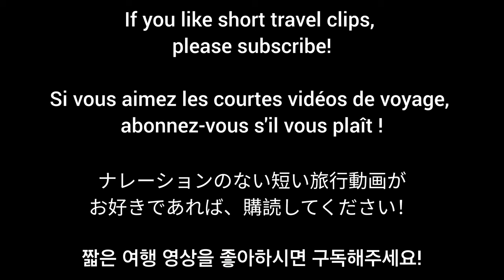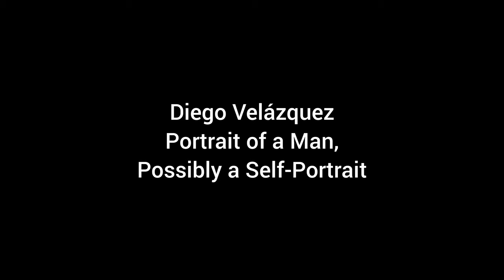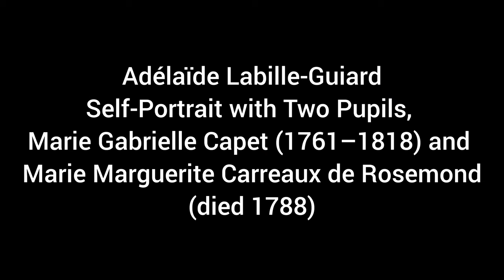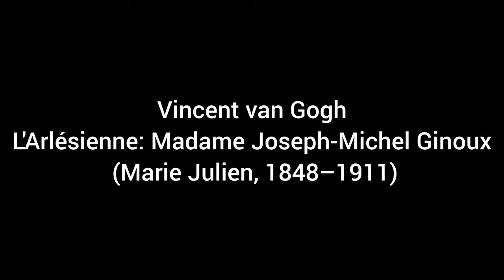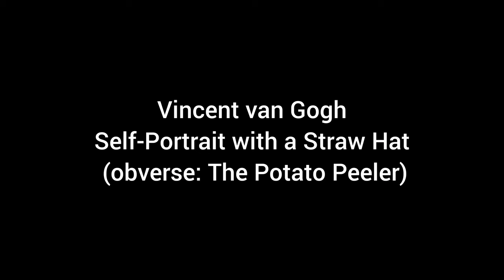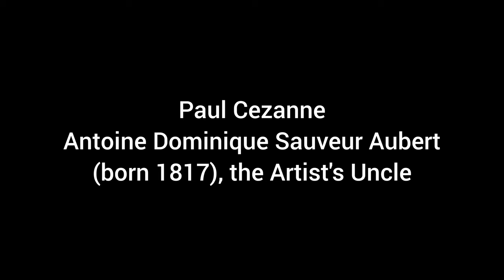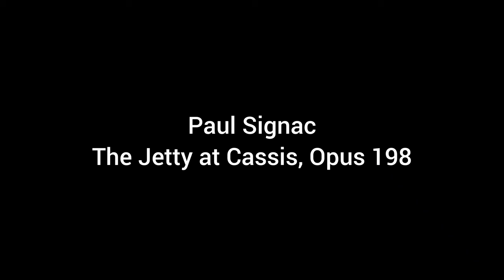[Full Review] New York - The Metropolitan Museum of Art: Paintings - Key Highlights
After visiting the Metropolitan Museum of Art in New York City, I selected pictures that I particularly liked. These choices reflect my personal preferences. It was a great opportunity for me to explore the works of Cézanne, Corot, and Courbet, which is why my collection includes a significant number of their pieces. Additionally, since the museum houses a substantial collection of important works by Manet, Degas, and Van Gogh, their sections are also quite extensive.

1000 5th Ave, New York, NY 10028, United States